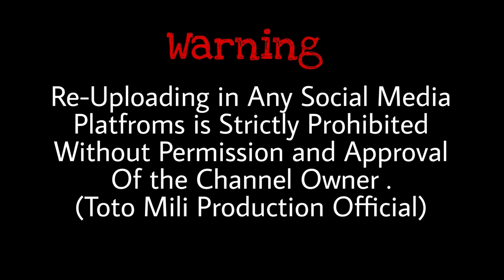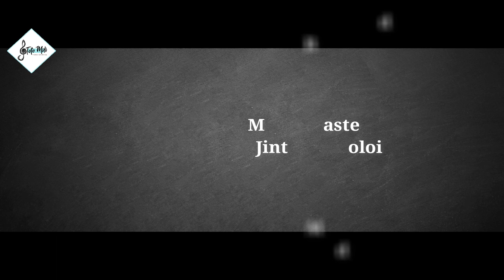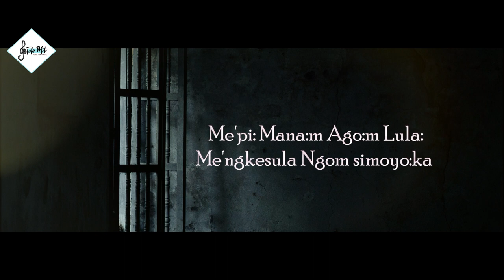Asi Toko || Toto Mili || Tonki Pegu || Official Lyrical Video || Mising Oinitom 2022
Toto Mili Production Official Presents...

Toto Mili's

"ASI TOKO"

Singer-Tonki Pegu
Lyrics-Tonki
Producer-Sadananda Kardong-Budharam Taye-Toto Mili
Mix & Mastered-Jintu Bordoloi
Dhul-Debesawar Saikia & Lachit
Flute-Parmeswar Basumatary
Recording-Studio Dreams,Ghy By Jintu Bordoloi
Lyrical Video-Manab

Follows on -

Warning-

Re-Uploading in any Social Media Platfroms is Strictly Prohibited Without Permission And Approval of the Channel Owner.
 (Toto Mili Production Official )